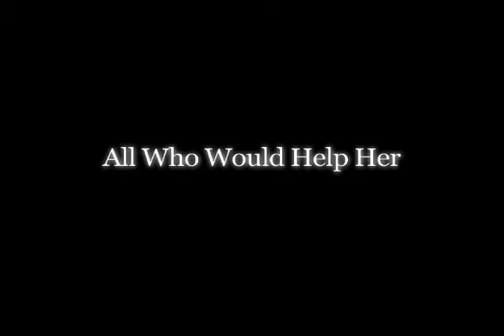The Possession of Blair Black Trailer: Behold He Comes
Trailer for the upcoming Justin Melick film: The Possession of Blair Black. Some people have reported seeing a demon's face in the paper towel at: 2:41. This was not put there by us but was first noticed in the editing room. You can see a large face at the top of the towel, but the more you look, the more faces you see. As many as 5 faces can be seen.